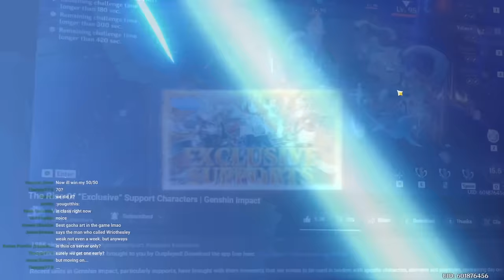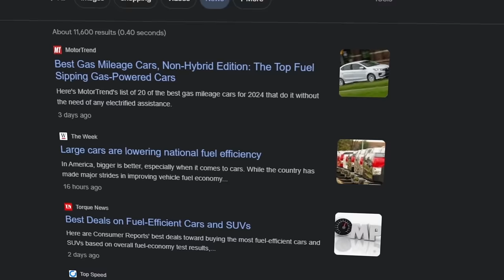Why Role Compression Is The Future Of Genshin Impact's Meta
Role compression is a concept you may have heard once or twice. It defines a unit's ability to accomplish multiple tasks, or perform one task so efficiently that it alleviates a party slot, which you can then field another very efficient character. We're gonna talk about why role compression is so important in Genshin Impact.